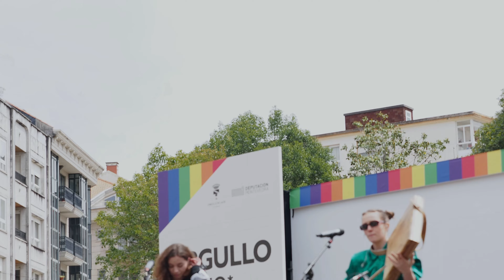Fillas de Cassandra - A veciña do cuarto [Lalín, 13/05/2023]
Fillas de Cassandra - A veciña do cuarto [Orgullo LGTBIQ de Lalín, 13/05/2023]

A veciña do cuarto fecha por dentro, dende que botou mozo xa non a vexo,
xa non a vexo nena, xa non a vexo, a veciña do cuarto fecha por dentro.
Onte vina na fiestra toda inundada, meu pai sempre dicía non viches nada,
non viches nada nena, non viches nada, os panos sucios sempre quedan na casa.
Por que choras pola noite Rosiña de los Rosales?,
por que choras pola noite porque de día non sales?
Porque de días non sales ailalala-ailalala ailalala-ailalala.
Un día pola noite, oín un berro, chamei a policía, mais non viñeron,
mais non viñeron nena, porque non creron que un día pola noite oira un berro.
Na porta da parroquia hai unha esquela, din que a nosa Rosiña morreu de pena.
Non foi de pena nena, non foi de pena, foi ese mozo novo de tanto batela.
Por que choras pola noite Rosiña de los Rosales? Por que choras pola noite porque de día non sales?
por que de día non sales ailalala-ailalala ailalala-ailalala.
Ainda que non me escoiten sigo cantando, vou da comisaría para o xulgado,
para o xulgado nena, para o xulgado, ainda que non escoiten sigo cantando.